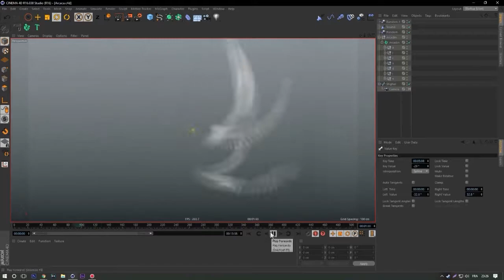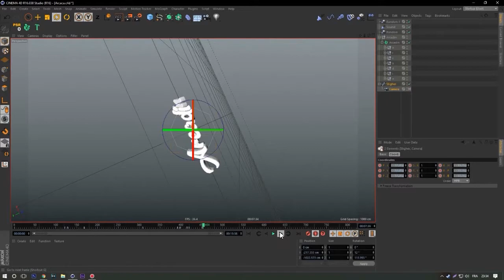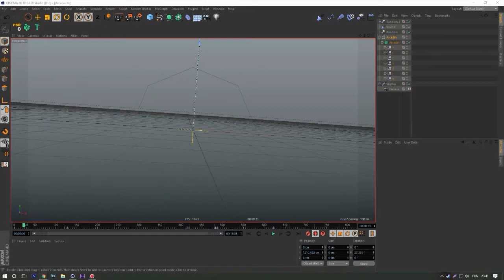Arcadin (how many like for stigherbae?) ♥ + SPEED ARTS! :D (bof)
🎶Music (intro) : Veorra - Set Free (edited by me)
👨Client : Arcadin
Font : DopeStyle (I believe)